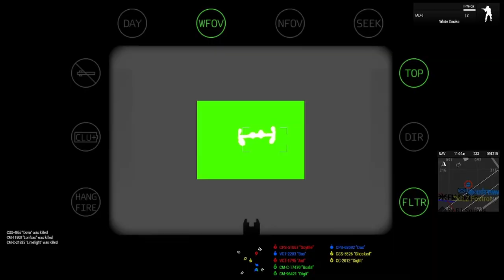WELCOME TO THE SH*TSHOW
WELCOME TO THE SHITSHOW!